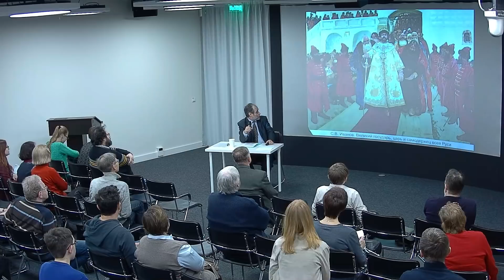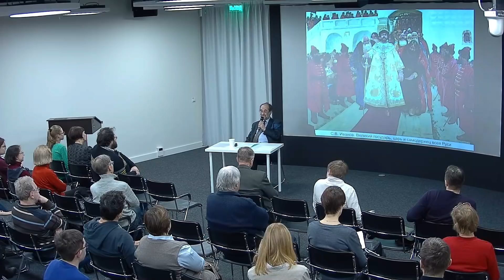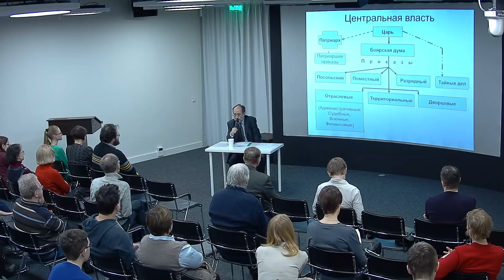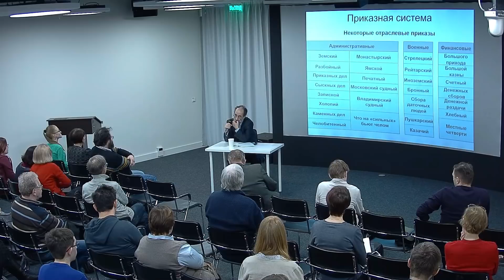Леонид Кацва. Начало российского абсолютизма. Лекция 6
22 февраля 2019 г.

«И по государеву, цареву и великого князя указу то Уложение на список написано»

Шестая лекция авторского курса «Московская Русь XVI–XVII столетий» российского историка, автора учебников и пособий по истории России. В новом учебном году Леонид Кацва рассмотрит ключевые вопросы истории России в XVI-XVII столетиях.

Леонид Александрович Кацва — российский историк, автор учебников и пособий по истории России, член Совета Вольного исторического общества.